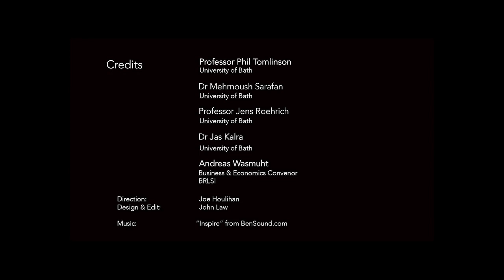Supply Chains: Their Importance and Their Fragility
The Covid-19 crisis has highlighted the importance, resilience and fragility of supply chains which have had a significant impact on individuals, businesses and the economy at large.

This video is a recording of a live conversation for the BRLSI featuring Professor Jens Roehrich, Professor Phil Tomlinson, Dr Mehrnoush Sarafan and Dr Jas Kalra and from the University of Bath.

They discuss the various elements of supply chains, including their management and adaptation to new and unforeseen circumstances.